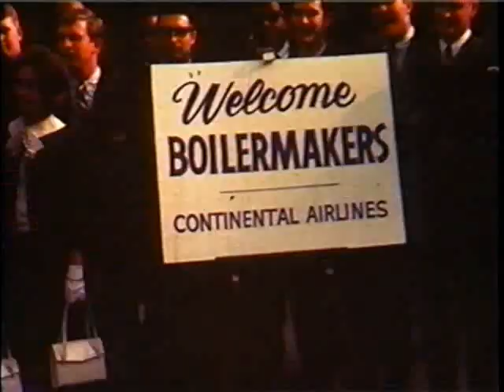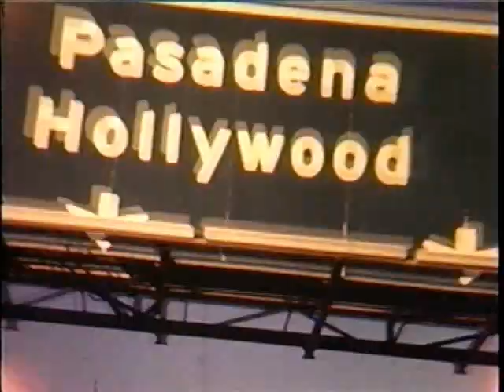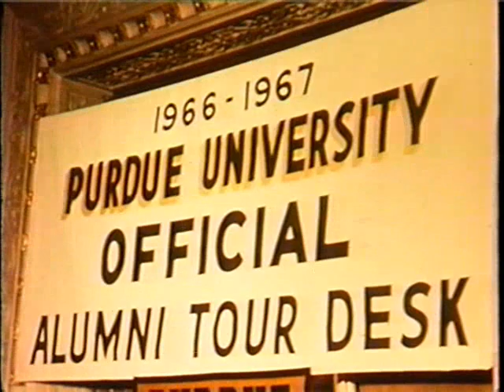1967 Rose Bowl - Part 1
Purdue University Athletic Department produced recap of Rose Bowl events in Los Angeles for the 1967 Rose Bowl on January 2nd 1967 between Purdue and the University of Southern California (USC). The complete film includes Christmas celebrations, visits to Disneyland and Universal Studios, the Rose Parade and Rose Bowl game highlights. Purdue won the game 14-13.